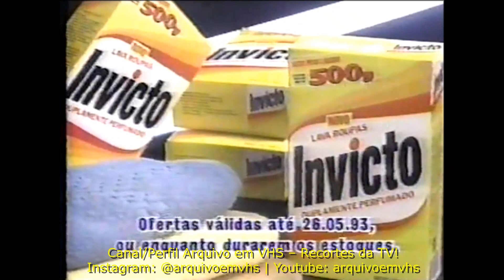1993 - VTs Antigos – VT Nordestão “Trilegal”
1993 - VTs Antigos – VT Nordestão “Trilegal”